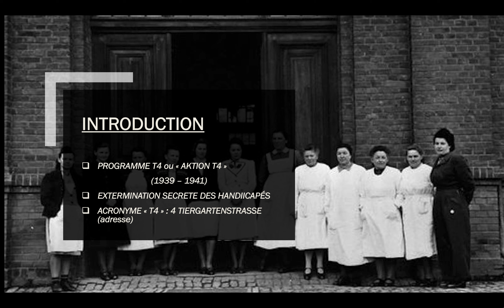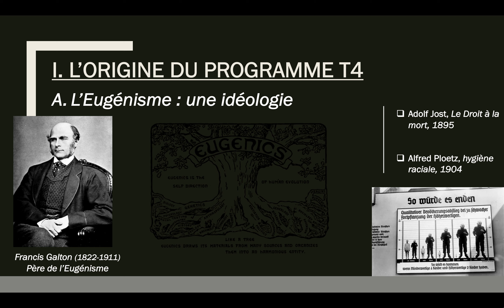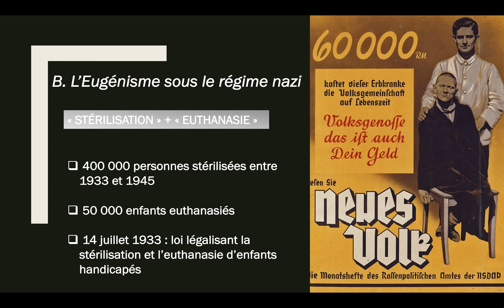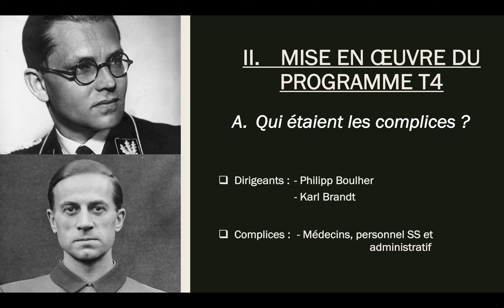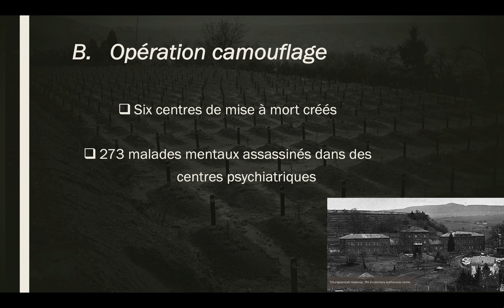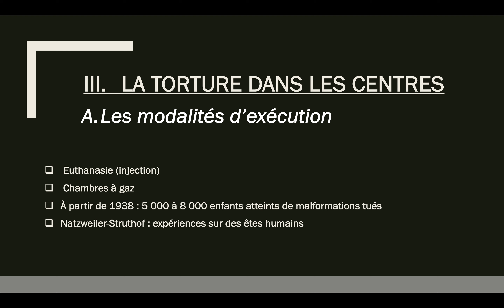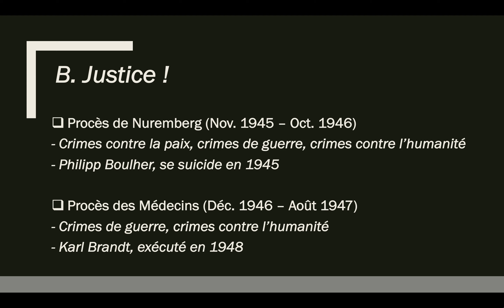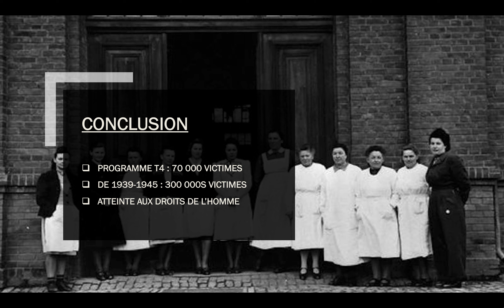LE PROGRAMME T4 - TD2